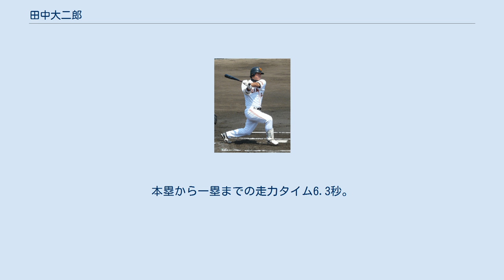田中大二郎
田中 大二郎（たなか だいじろう、1988年4月29日 - ）は、元プロ野球選手（内野手）。
富士見小1年から「小田原ベアーズ」で野球を始める。
中学校は高知県の明徳義塾中学校へ野球留学し、3年時に小田原市立酒匂中学校へ転校。
東海大相模高校では1年春からベンチ入りし、夏からは4番。
2年春の第77回選抜高等学校野球大会では2試合連続弾（うち1本は木下達生から）。
3年夏の全国高等学校野球選手権神奈川大会では3本塁打するも決勝で敗退。
一塁手として活躍、高校通算44本塁打。
2006年の高校生ドラフトで巨人が3巡目指名。
11月1日、契約金5000万円、年俸600万円で合意し仮契約（金額は推定）。
プロ入団を機に強肩を生かす為、一塁手から外野手へ転向した。
 2007年、3月18日に高卒ルーキーとしては2003年の長田昌浩以来、坂本勇人と共に1軍のオープン戦に右翼手として途中出場（結果は三塁ファウルフライ）。
イースタン・リーグでは優先的に出場機会を与えられ、3月24日の開幕戦で高崎健太郎から初打席初安打を放った。
チーム最多の88試合に出場、312打数71安打、打率.228、10本塁打、44打点、長打率.413はチーム最多の成績でビッグホープ賞を受賞した。
守備面では、9月17日の対ヤクルト14回戦で1試合3補殺のリーグタイ記録をマーク。
最終的にはリーグ最多となるシーズン13補殺を記録し、強肩ぶりを発揮。
守備範囲も広く、刺殺数も160と外野手で2位を記録したが、打球判断は未熟なところがあり、8失策は外野手としてリーグ最多だった。
 2008年も2軍のレギュラーとして活躍。
三振も減り打撃に確実性が増した。
四球は少なかったが、20死球はリーグ断トツだった。
最終的に85試合に出場、打率.266 本塁打11 打点47の好成績で、中井大介と共に2軍の打線の中軸として活躍。
6月4日には初の1軍昇格、6月6日に代打として初出場を果たしたが清水直行の前に三振に倒れ、翌日に2軍降格。
 2009年、2軍では97試合に出場。
打率.261 本塁打11 打点60の成績を残す。
 8月4日に腰痛の李承燁と入れ替わりで1軍昇格。
当日の広島戦に8番一塁手として初スタメン出場し、第4打席に横山竜士からプロ初安打を記録した。
 2010年、2軍では107試合に出場。
リーグ17位の打率.273 本塁打8 打点46の成績を残すものの、一軍出場無しに終わった。
 小笠原道大を習うようにしており、小笠原の自主トレには帯同している。
 2012年、11月4日に球団から戦力外通告を受けた。
 同16日に引退の意向を球団に伝え、今後は球団職員として、巨人軍の少年野球スクール「ジャイアンツアカデミー」の普及に携わることになった。
 2014年度より、産業能率大学情報マネジメント学部現代マネジメント学科通信教育課程在学中。
 2018年限りでジャイアンツアカデミーのコーチを退任し2019年からスコアラー就任。
 遠投105メートルの強肩。
高校時代は「圧倒的なパフォーマンス」と評される堅いファースト守備で注目された。
特に素早いバント処理や守備範囲の広さ、柔らかいハンドリングが高く評価されていた。
50メートル6.4秒。
本塁から一塁までの走力タイム6.3秒。
打撃面では長打力に定評はあったものの、ボールへのコンタクト力に課題があった。